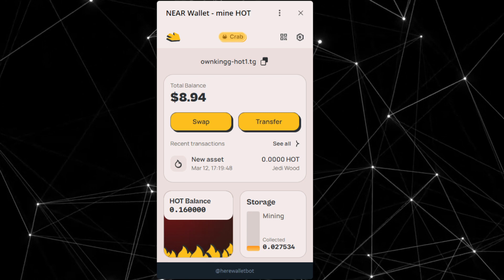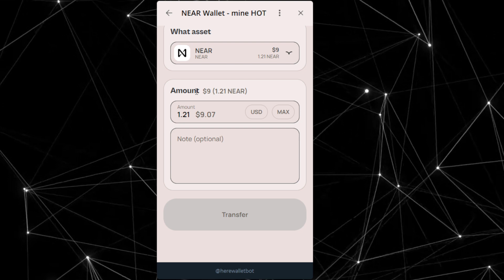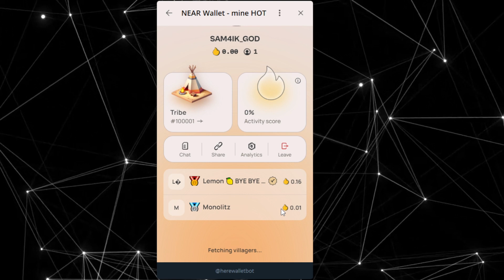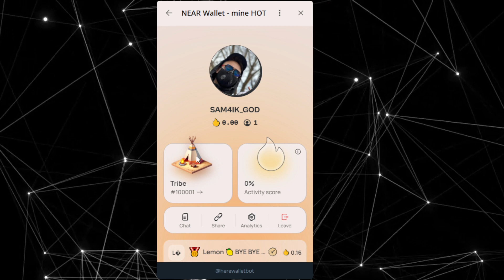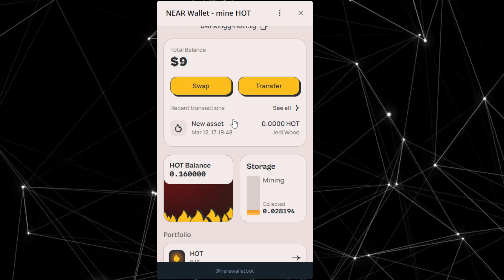ХОТКОИН ОБНОВЛЕНИЕ КАК ФАРМИТЬ ХОТ КОИН КАК ПРОДАТЬ ХОТ КОИН HOT NEAR HERE ХАЛВИНГ